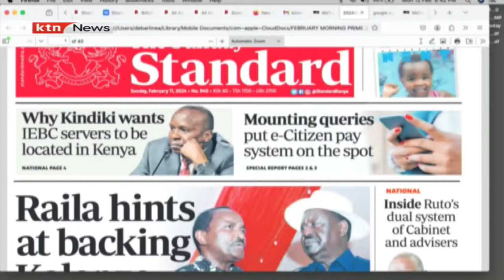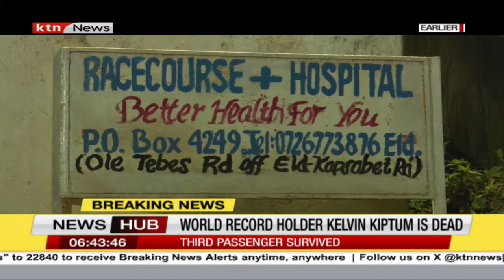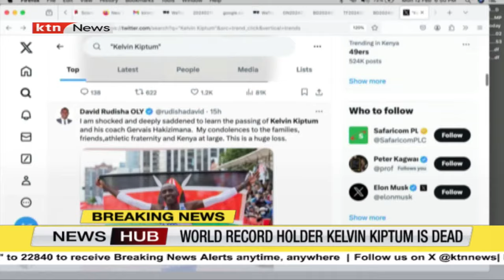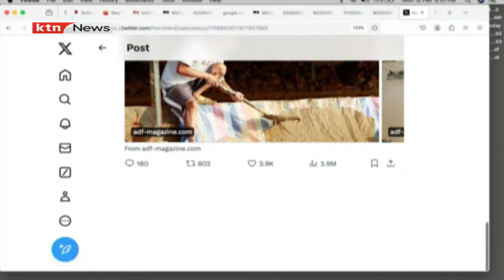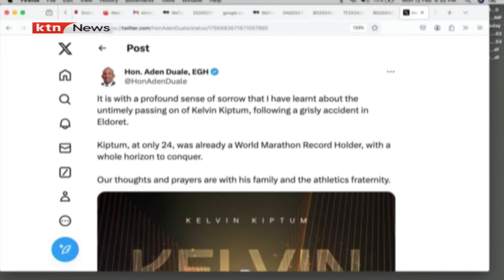Tears as World record holder Kelvin Kiptum dies in a car crash